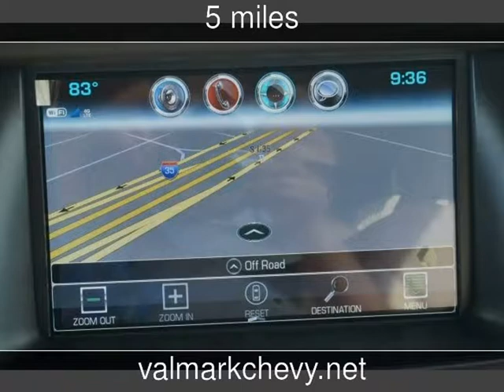2017 Chevrolet Tahoe LT New Cars - New Braunfels,Texas - 2017-07-06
See more details about this new car This 2017 Chevrolet Tahoe LT with 5 miles is for sale at ValMark Chevrolet.